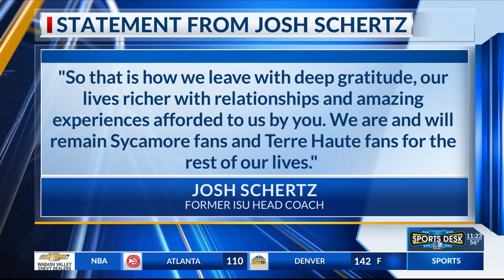Schertz thanks ISU and Terre Haute with social media message